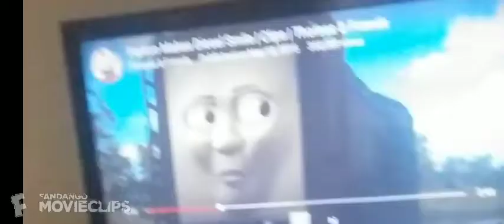Disappearing Diesels The Movie (Clip 5) (Joke About How)